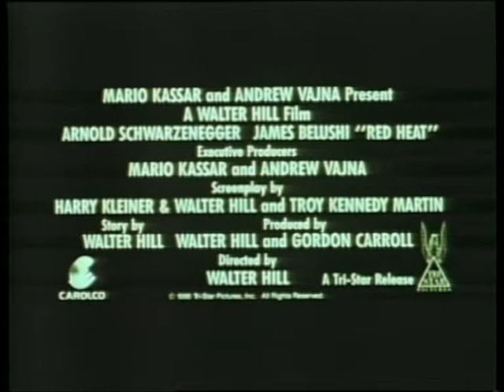Red Heat - Trailer, englisch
Red Heat (1988)